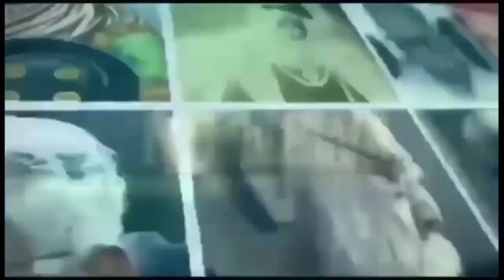बी पी अशोक ने बताया छत्रपति साहूजी महाराज का सच्चा इतिहास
NB NEWS#NEELAM BAUDH#JAI BHIM#B P ASHOK#
हमारे अन्य सोशल मीडिया एकाउंट लिंक इस प्रकार हैं: